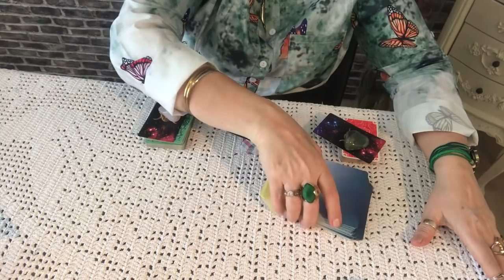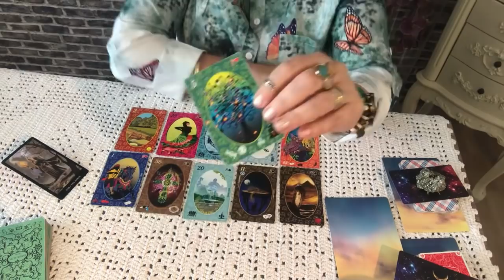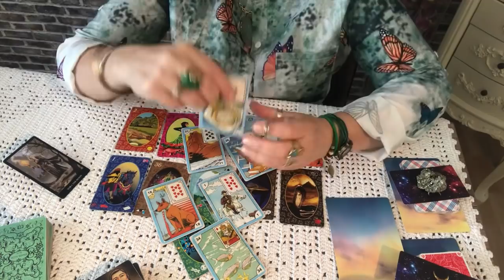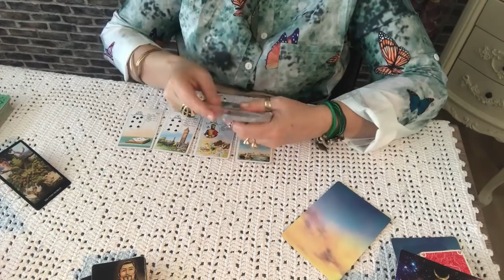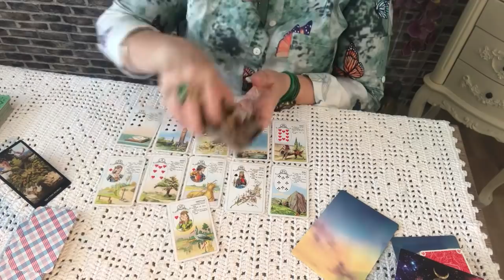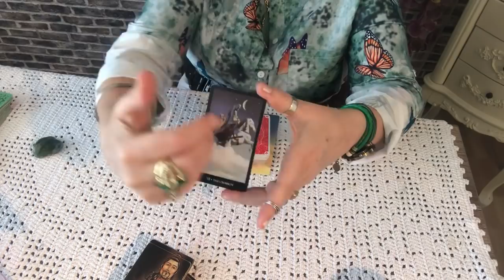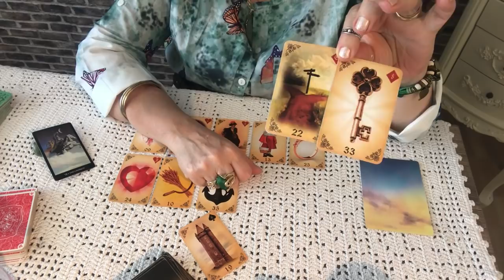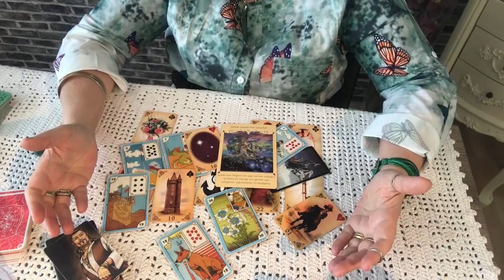O que ele(a) realmente quer comigo?💞🥂🤔🎂whats+31641974258